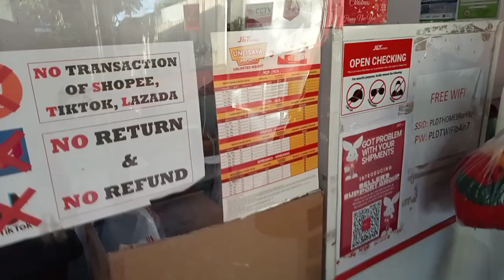Lapit ng Christmas d pa napadala regalo/Pasalubong ni bro n law/Couplelife/Mr&MrsSmith23/Furparents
Its a couplelife vlog contains our daily activities and bonding coz we dont know what happen next.